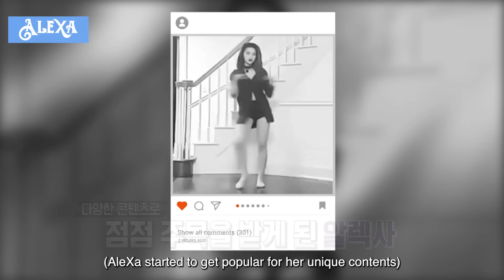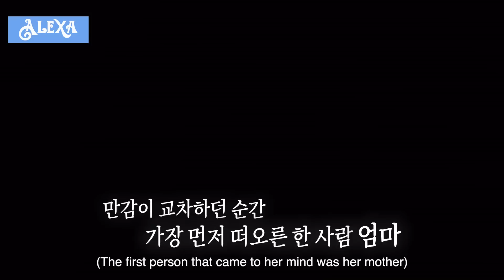🏆 '아메리칸 송 콘테스트' 우승 알렉사의 풀스토리🌟The 'American Song Contest' winner AleXa runs toward her dreams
AleXa, the winner of the “American Song Contest”!
Her story of growing up from a K-POP dancing fairy to a powerful artist 🧚 ✨

아메리칸 송 콘테스트 우승의 주인공 알렉사!
K-POP 커버 댄스 요정에서 당당한 아티스트로 성장한 그녀의 스토리를 확인하세요~